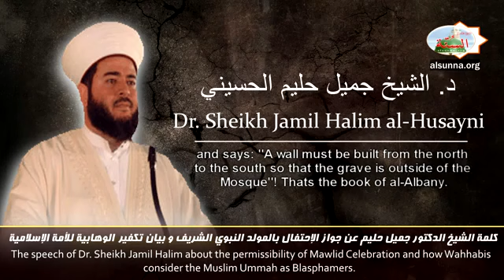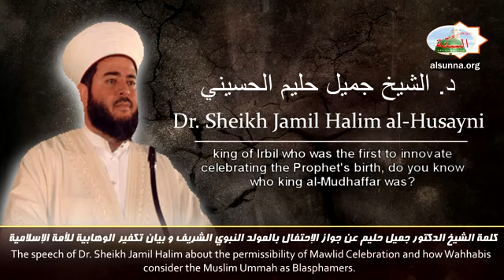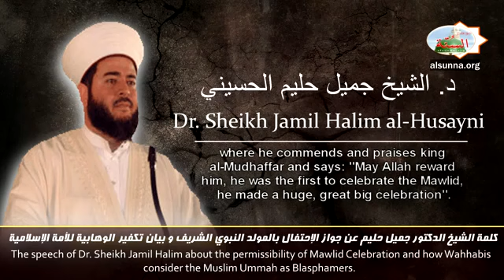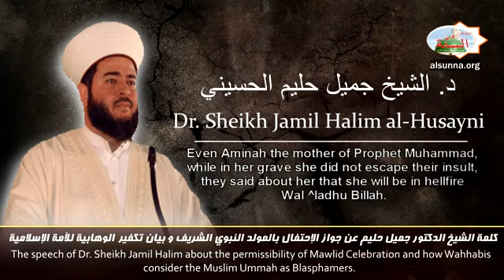Chaykh Jamil Halim réplique aux wahabites au sujet du Mawlid honoré-Wahhabism Exposed Eng Subs.